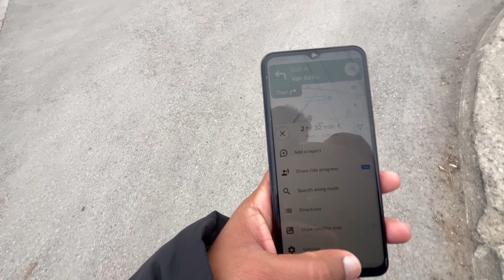Gurdwara Sikh Sangat Brampton | ਨਿਸਚੇ ਕਰ ਅਪਨੀ ਜੀਤ ਕਰੋ 🙏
Instgram - Jaimenon8